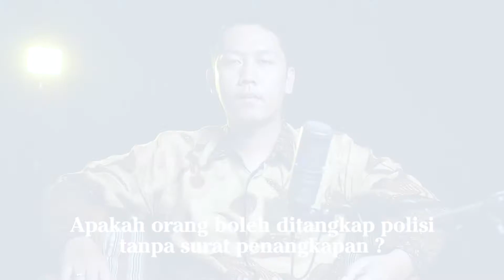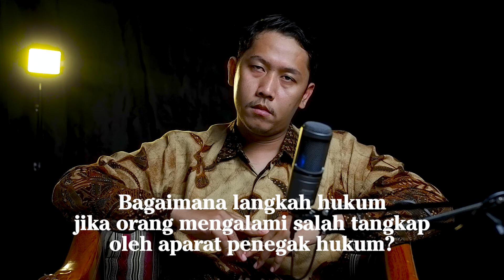Ditangkap Polisi Tanpa Surat Penangkapan? | LBH Semarang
Apakah orang boleh ditangkap polisi tanpa surat penangkapan? 0:06
Apakah yang dimaksud tertangkap tangan?  0:48
Apakah keluarga berhak mengunjungi tersangka ? 1:11
Apakah tersangka dapat didampingi penasehat hukum pada tingkat penyidikan? 1:30
Bagaimana langkah hukum jika orang mengalami salah tangkap oleh aparat penegak hukum? 1:49